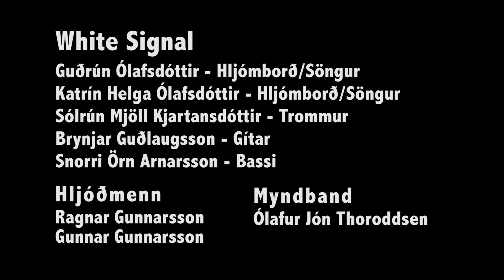White Signal - I Just Need Your Love (Stúdíó 12 - Skúrinn - Rás 2)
Hljómsveitin White Signal kom í Skúrinn og tók upp nokkur lög í Stúdíó 12.  Hér má heyra lagið I Just Need Your Love.